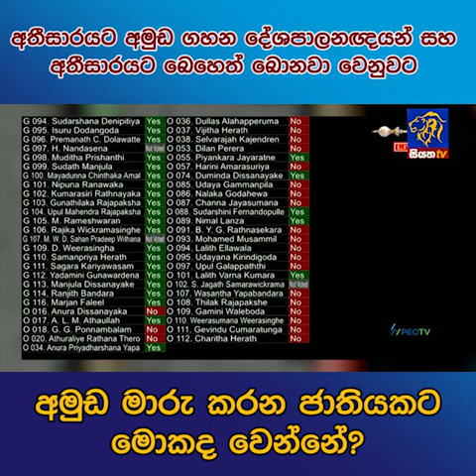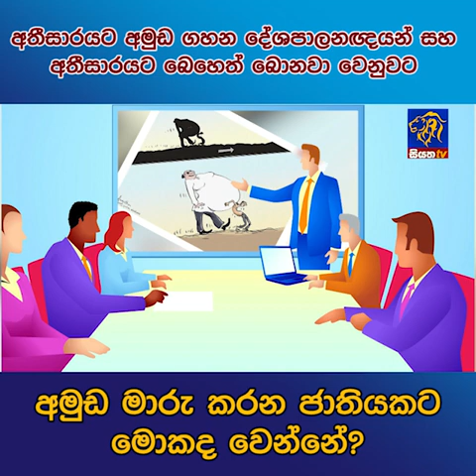අතීසාරයට අමුඩ ගහන දේශපාලනඥයන් සහ අතීසාරයට බෙහෙත් බොනවා වෙනුවට අමුඩ මාරු කරන ජාතියකට මොකද වෙන්නේ?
අතීසාරයට අමුඩ ගහන දේශපාලනඥයන් සහ අතීසාරයට බෙහෙත් බොනවා වෙනුවට අමුඩ මාරු කරන ජාතියකට මොකද වෙන්නේ? | Siyatha News